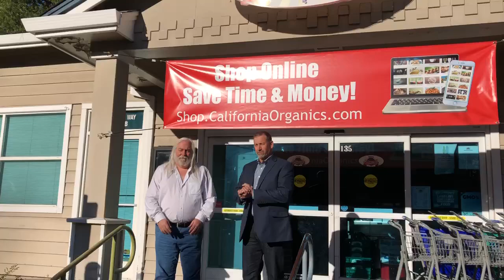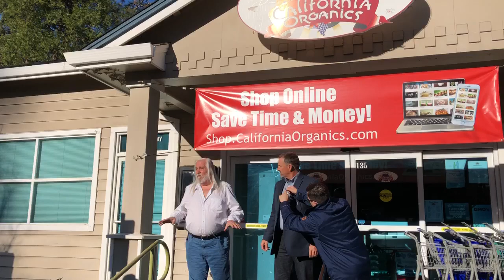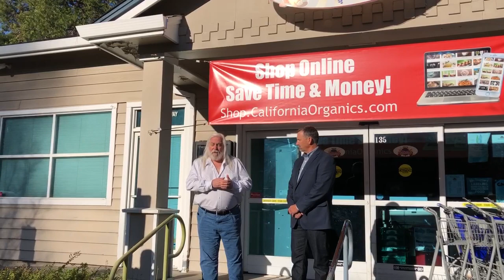State Senator Brian Dahle addresses power shutoffs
State Senator Brian Dahle is speaking at California Organics about the series of power shutoffs occurring in Northern California. He has asked the governor to call for a special session in order to find ways to help businesses and residents affected by the shutoffs.